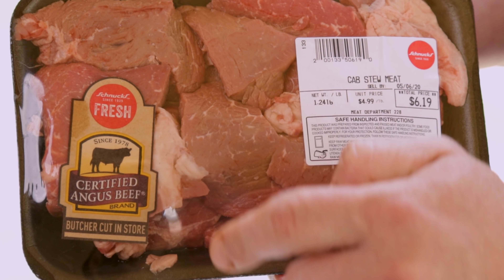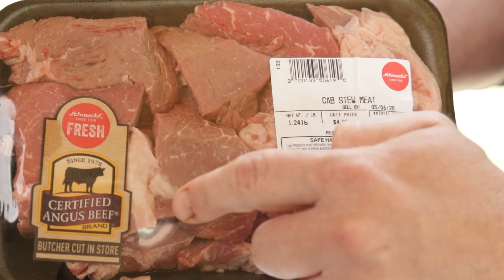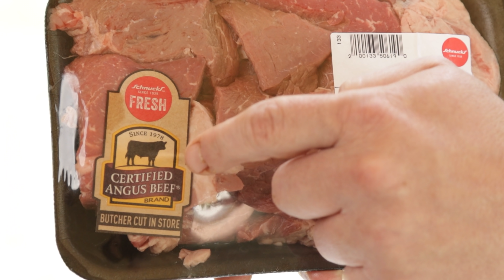STEW MEAT Kabobs?! Stew Meat vs Sirloin Steak Kabob TASTE TEST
In this video, we're making stew meat and sirloin steak kabobs and then testing the results.  We include a steak kabob marinade to tenderize the stew meat and steak kabobs and also tastes incredible!

- Wide variety of meats including beef, poultry, pork, game (elk, bison, etc) and seafood
- Artisan, handcrafted premium cured meats available as a monthly subscription or as a one-time gift

Thermometers:
Wireless Meater Thermometer
Instant Read Lavatools Thermometer
Thermopro Waterproof Instant Read Thermometer
Dual Probe Maverick Wireless Thermometer
- Perfect for BBQ & Smoking - a probe for the meat and a probe to gauge pit temp

Cooking Gear:
Lodge Cast Iron Skillet
Duxtop Countertop Burner
Weber Kettle Grill
- Results in awesome, perfect sear marks, even heat across the grates, and no flare ups
Weber Gourmet BBQ Hinged Grate
Sous Vide
Rockwood Charcoal
- Wide variety of Rubs, Sauces, Accessories and MORE!

Kitchen Gear:
Boos Cutting Board
Sheesham Wood Cutting Board
Vacuum Sealer
Comfee Juicer

Cutlery:
Enso Damascus Steel Chef’s Knife
Victorinox Swiss Army Boning Knife w/ Curved, Flexible Blade
Cutco Kitchen Super Shears

Red Meat Lover is a participant in the Amazon Services L.L.C. Associates Program.